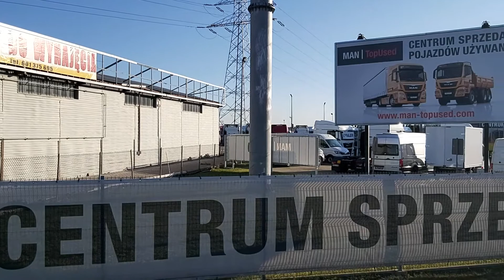SPACE4RENT Tytus L Rosenberg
Space4rent Tytus Rosenberg Sp. z o.o. sp.k. to doradztwo w zakresie nieruchomości komercyjnych. Zespół wykwalifikowanych inżynierów, zarządców i brokerów Space4rent Sp. z o.o. zapewnia profesjonalną obsługę na każdym etapie procesu inwestycyjnego, od wyboru inwestycji, poprzez analizę jej rentowności, doradztwo w zakresie funkcjonalności, po wynajem, zarządzanie oraz sprzedaż inwestycji